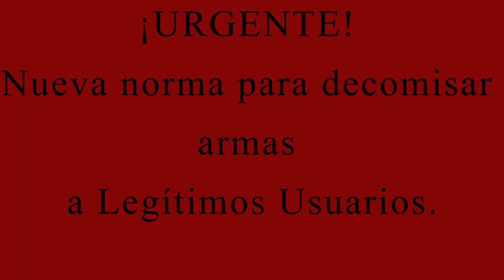¡URGENTE! Nueva norma para decomisar armas a Legítimos Usuarios.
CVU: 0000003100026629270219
ALIAS: mauser1909.mp